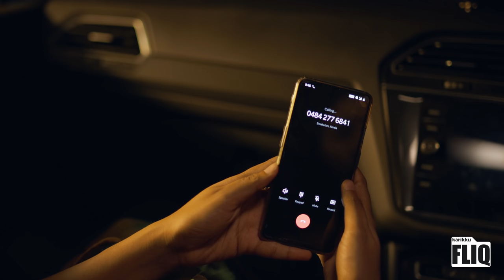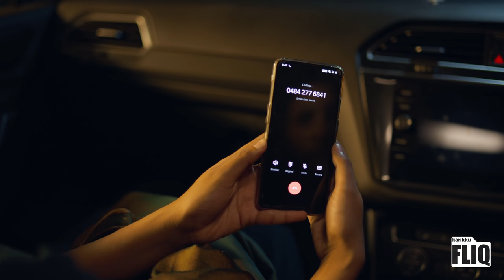Rock Paper Scissors |S02 EP5 | BOSS | Karikku Fliq | Mini Webseries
karikku # karikkufliq
Executive Producer : Nikhil Prasad

Story & Screenplay: Nileen Sandra

Colorist : Azif Ismail

VFX: Midhun KS

Associate Art Director:
Deepu Rajeevan

Camera Associates:
Vishok kalathil, Joyal Thomas

Assistant Directors:
Tarun Mathew, Nirmal Gylson, Abhay Sudevan

Associate Editor:
Anzar Mohammed

Camera Setup
Cinematrix Media

Camera Technicians:
Joyal Thomas, Ratheesh, Askar Ali

Backing Vocal:Syam Das, Miharj Khalid,Hari Prasad

Subtitles: Shyam Narayanan TK

Art Assistants:
Abhijith V mohanan
Chandu mohan
Abhinav suresh
Smrithi k battathiri
Sidharth.k
Nikhil mathew
Sudha krishnan

Cast:
Shruthy Suresh

Santhwana Maria

Ananthu krishnan